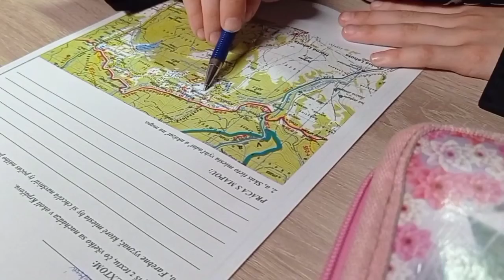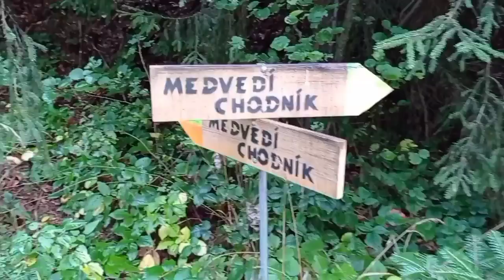Škola v prírode - Krpáčovo - 2021